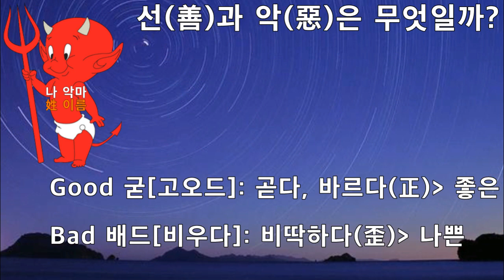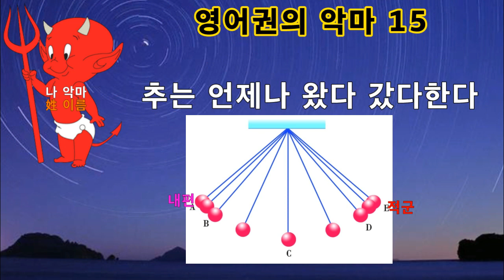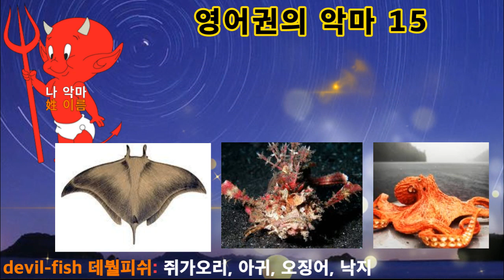악마 영어어원/영단어는 한글/훈민영어31(악마)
십만단어 한달완성/ 한글로 푸는 영어어원/영어어원혁명